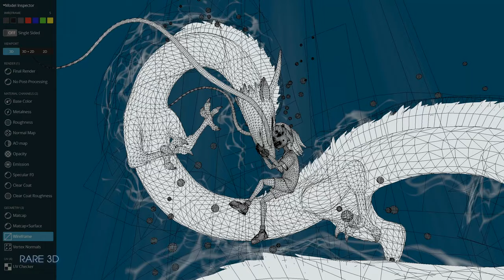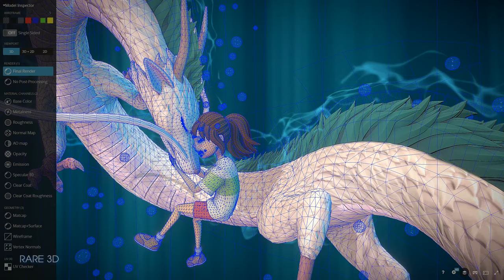Spirited Away - Chihiro meets Haku again 3D Model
Chihiro meets Haku again - Spirited Away 3D Model [Rare 3D]